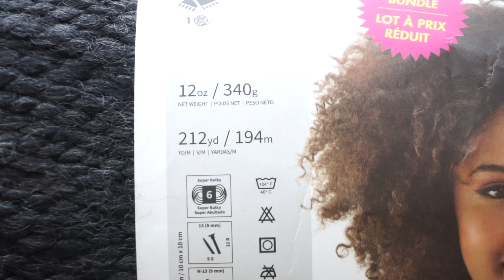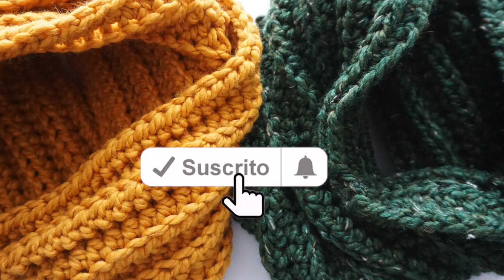BUFANDA INFINITA A CROCHET - TUTORIAL | Danii's Ways ♡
BUFANDA INFINITA A CROCHET - TUTORIAL

No te olvides regalarme un ME GUSTA si este video te sirvió!

Mis tutorials los grabo y edito yo, con mucho cariño para mis suscriptores, cualquier comentario ofensivo o vulgar será eliminado. Muchas Gracias!

* NO UTILIZAR MI VIDEO, IMÁGENES O FOTOS BAJO NINGUNA CIRCUNSTANCIA SIN MI AUTORIZACIÓN.
* MIS PATRONES SON PARA USO PERSONAL, PUEDES VENDER EL PRODUCTO FINAL, PERO POR NINGÚN MOTIVO DUPLIQUES, COPIES O UTILICES MIS VIDEOS/DISEÑOS PARA OTRO MOTIVO.
* POR FAVOR DAR CRÉDITO A LA AUTORA DEL DISEÑO CUANDO PUBLIQUES ALGUNA FOTO, YA SEAN MIS DISEÑOS O CUALQUIER OTRA DISEÑADORA. RESPETEMOS EL TRABAJO DE LOS DEMÁS.